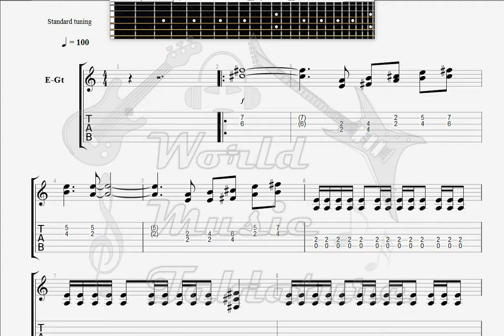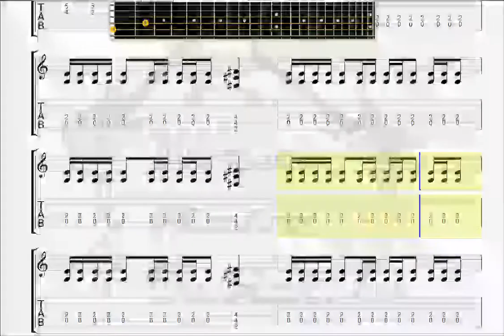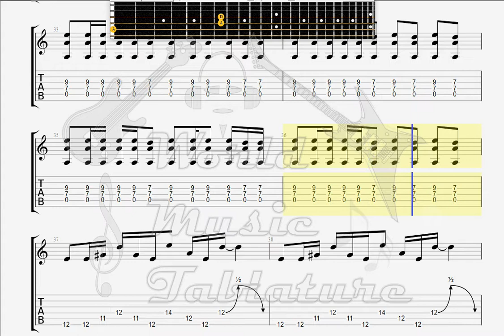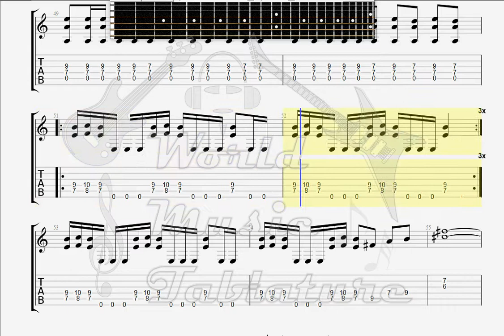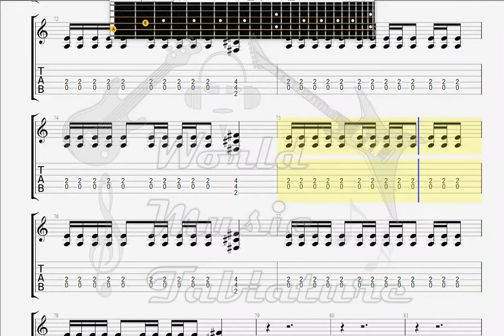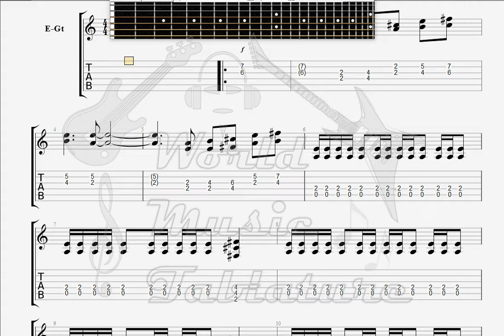Faith No More A Small Victory GUITAR TAB